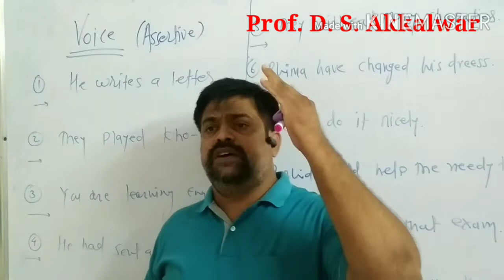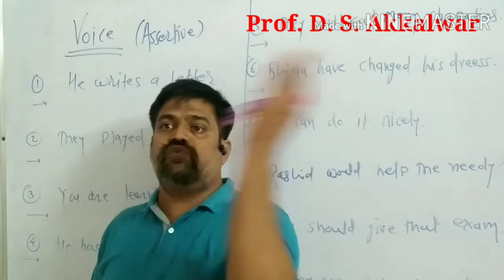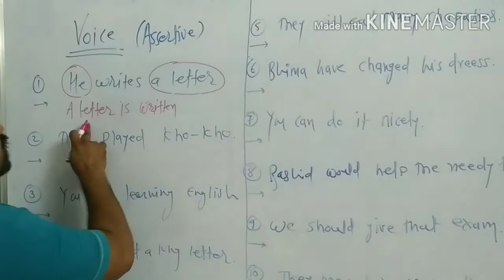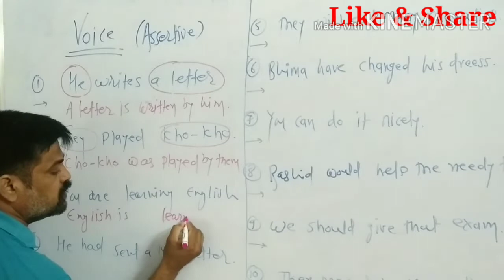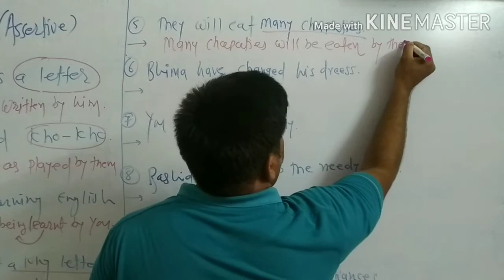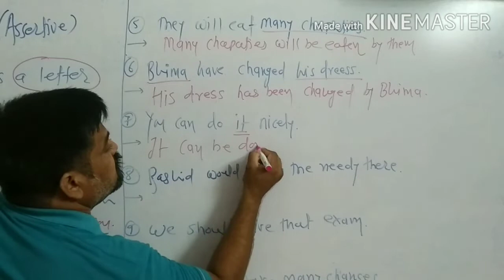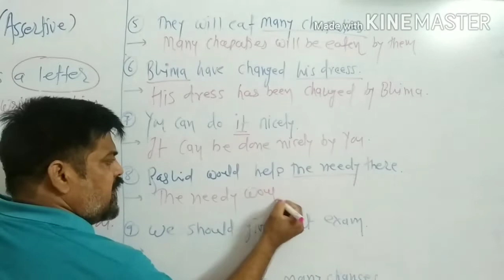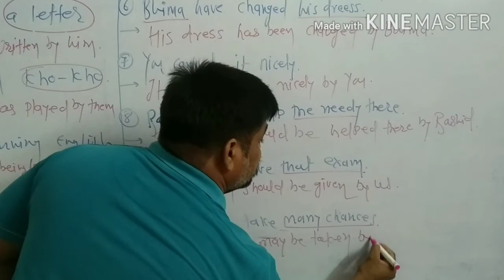Voice ( Assertive) Solved Examples.